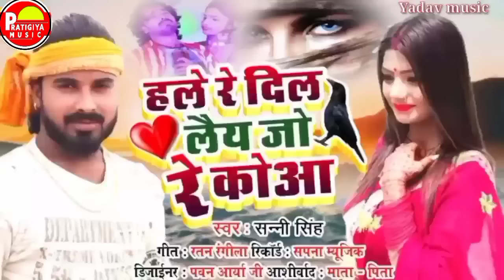बंशीधर चौधरी का दर्द भरी ग़ज़ल।।कदर भूलली प्यार कि।।Darde Dil sunny Singh viral jukebox songs